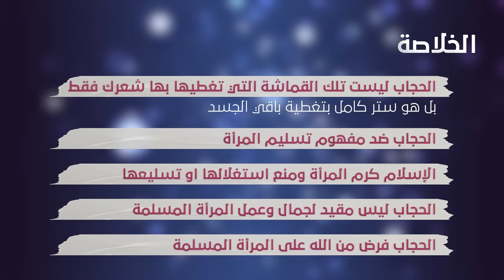مراحل خلع الحجاب!